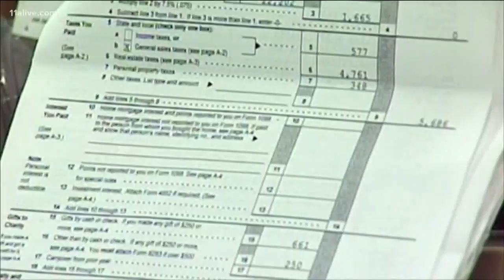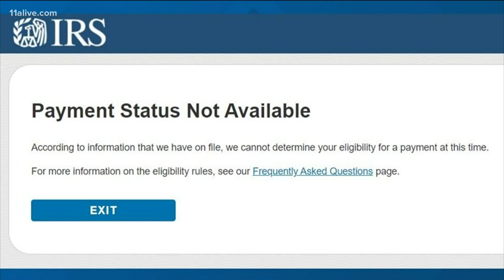Questions about your stimulus money - and where it may be - answered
11Alive financial expert Andrew Poulos has been working to answer your questions if you didn't get a stimulus check or got less than you expected.